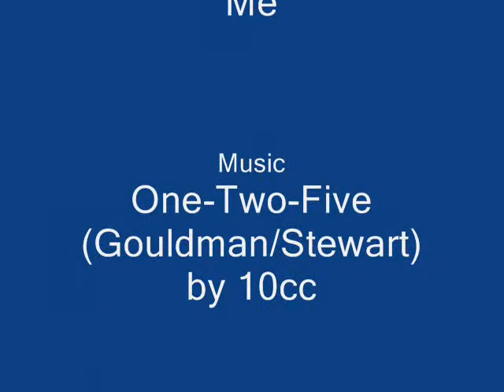Animation No. 6.wmv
A NEW ANIMATION!
Combines Claymation, Paint & Pivot animation.
MUSIC
One-Two-Five-Performed by 10cc, written by Graham Gouldman and Eric Stewart